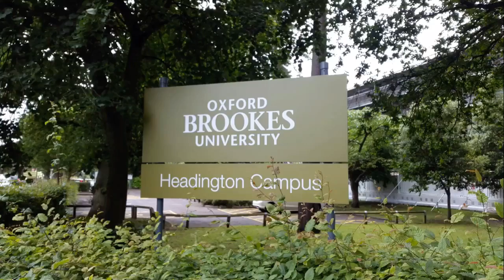OxResi16 | EveryDayHoliday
EF Language Travel - OxResi16 | EveryDayHoliday by The Bad Hatters